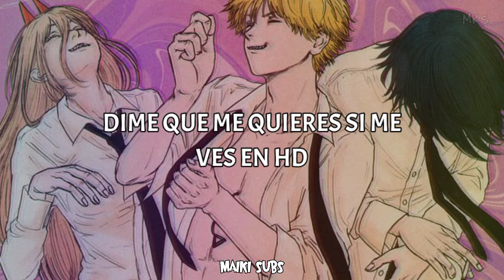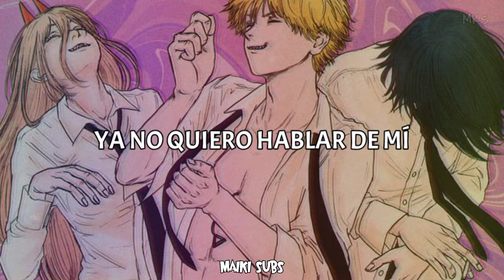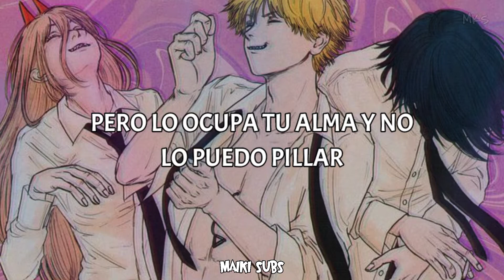CONEXION VIRTUAL - Traw || SUB ESPAÑOL LETRA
si deseas que traduzca alguna canción déjamela en los comentarios

Artista: Traw
Canción: Conexión Virtual

Créditos de la imagen de fondo a quien corresponda 🍒